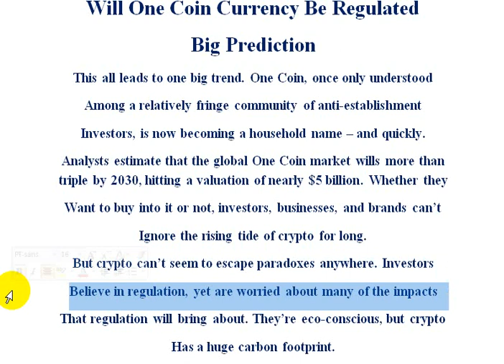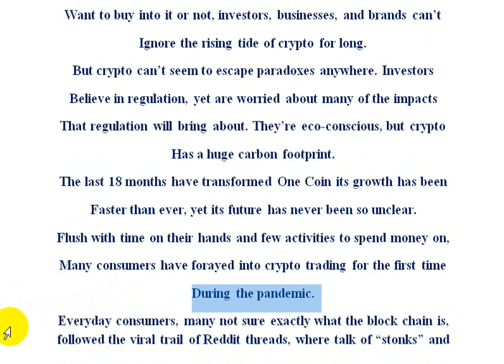Will One Coin Currency Be Regulated Big Prediction | AK AUTOMATION TECHNOLOGIES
Will One Coin Currency Be Regulated Big Prediction